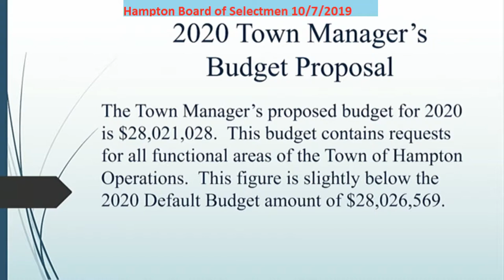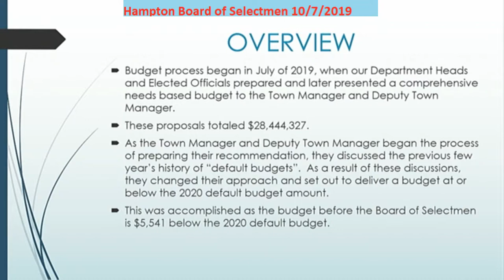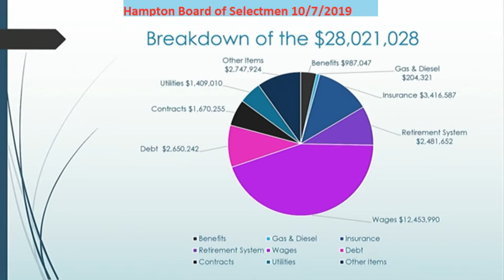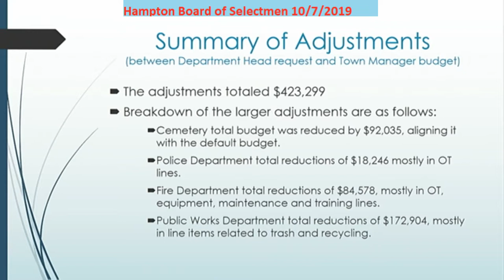BOS 10/7/2019 Budget Overview